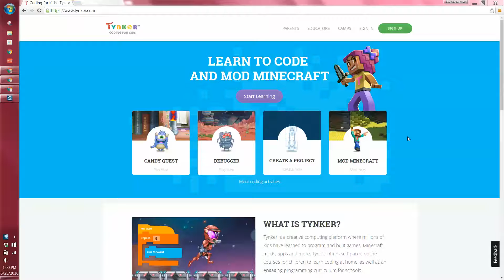Getting Started with Tynker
With Google Single Sign On, signing up for Tynker is simple!